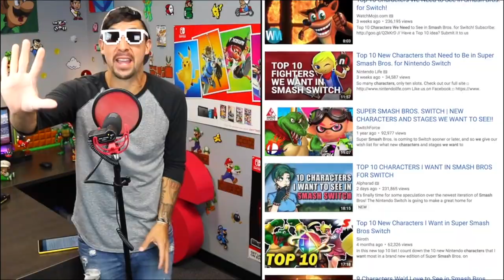TOP 5 UNPOPULAR SMASH BROS CHARACTERS WE NEED THAT NOBODY TALKS ABOUT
Riff talks about the Smash bros Characters we need...that people are not really talking about for some reason!